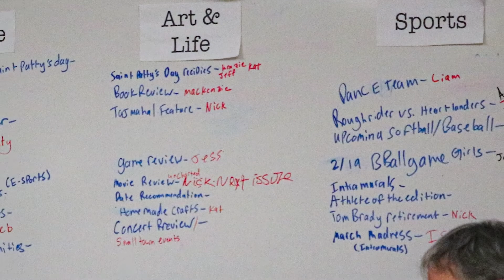Kirkwood's Club Corner: SEEDS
Hosts: Danielle Noack and Kate Fulmer

Club Feature: SEEDS